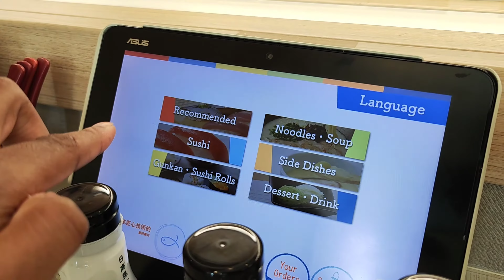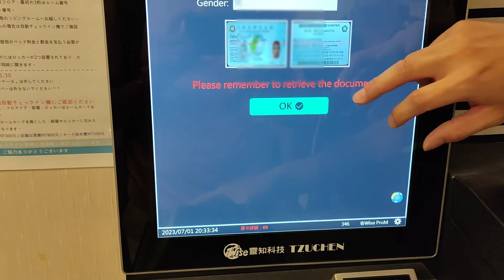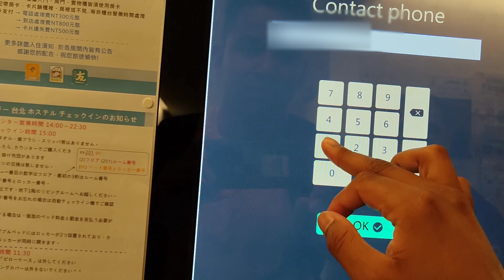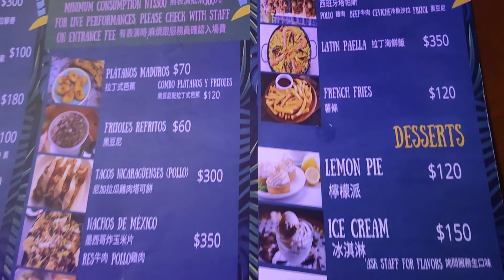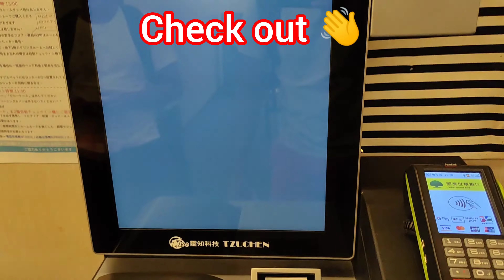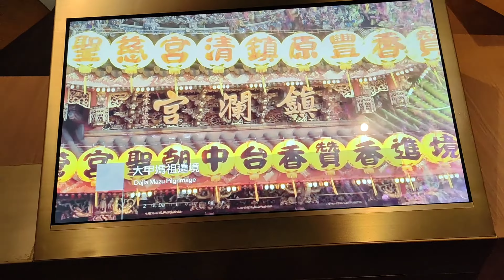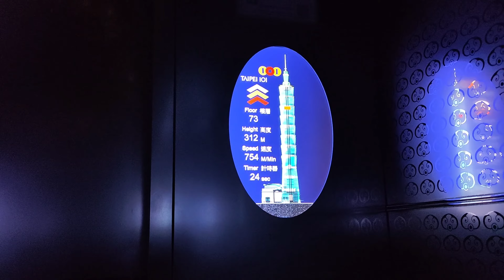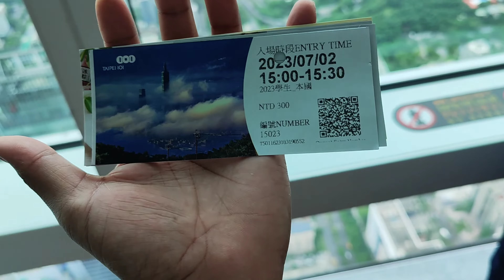Visitando Taipéi - Comida Latina, personas, museo, 101 y más!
En este vídeo, les comparto algunos lugares que podemos visitar en Taiwán.

Mi broder venía de Tainan de visita, luego nos fuimos a Taipéi a conocer un par de lugares.

Lugares donde estuvimos:
- Hsinchu (Sogo - Eating Sushi and Ramen
- Taipéi ( Estación de Tren, Museo Nacional de Taiwán, Edificio 101, y más)

Muchas gracias 😊